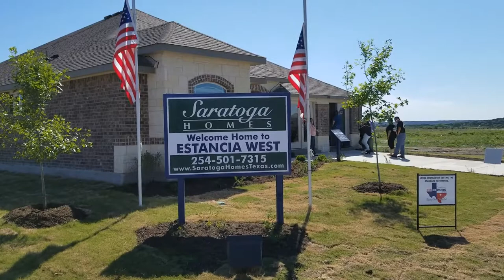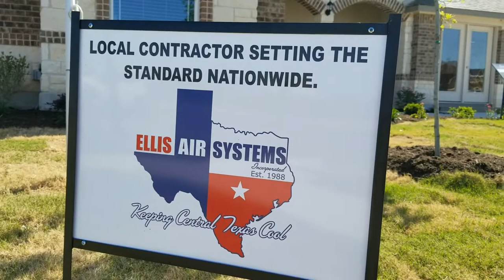Parade of Homes, 2018 (CTHBA) $260,000 - $300,000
Central Texas Home Builder Association Parade of Homes contestants in the $260,000 - $300,000 range.